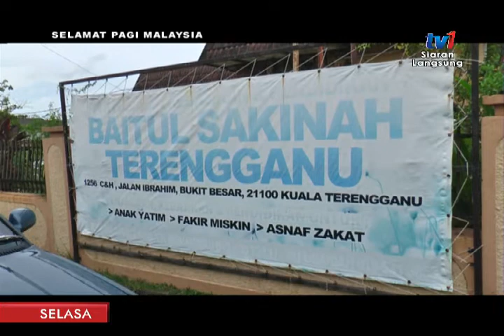SPM 2018: SANA SINI TERENGGANU – BAITUL SAKINAH TERENGGANU [12 JUN 2018]